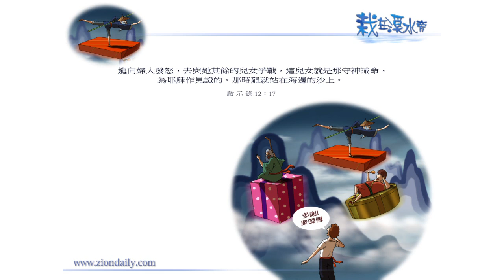【栽在溪水旁】《啟示錄12章17節》｜每天靈修系列｜2012-07-27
迄今，我們看到遵著守神誡命和為主耶穌作見證，原來，是這小孩子留給三年半大災難的人的榜樣。

我深切禱告，大家今天已學懂得執行我所教導的，不要留待大災難時才執行。

因，那段時間會極其痛苦和可怕！